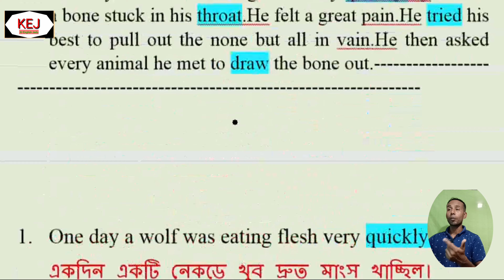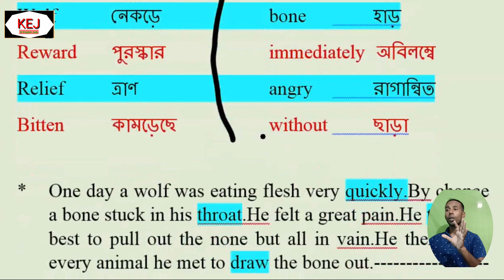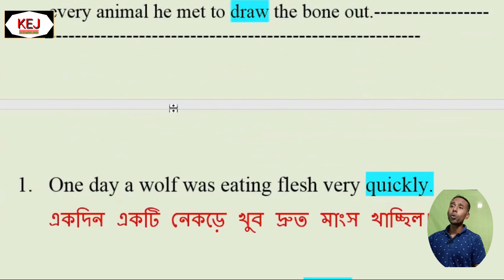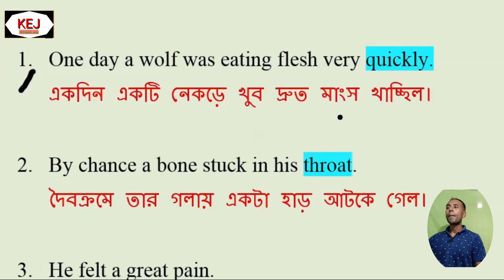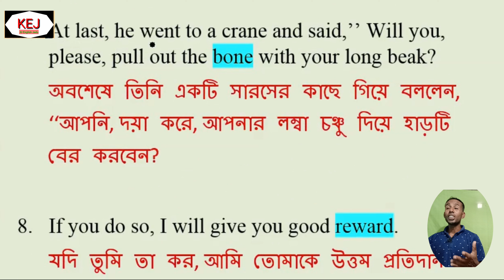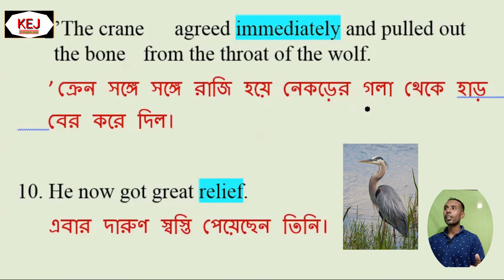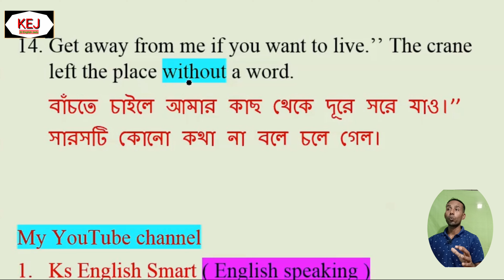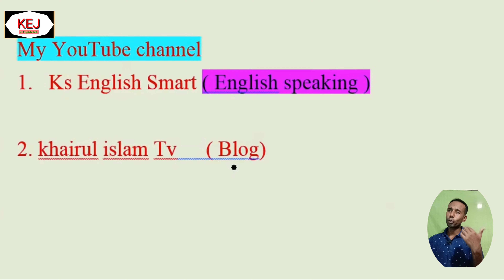Completing story ”The wolf and the crane “ | story the wolf and the crane English to Bangla 6-12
This Story 100% is made very easy for all students hope it will be useful for all students.
The Cunning Wolf and the Greedy Crane Story | Moral Stories for Children | KidsOne
The Wolf and the Crane  - English Through Stories - Story in Past
 Wolf and the Greedy Crane Story | Moral Stories for Children | KidsOne
the wolf and the crane story
moral the wolf and the crane story in english
the wolf and the crane story moral
the wolf and the crane story short
the wolf and the crane story in english
the wolf and a crane story
the wolf and the crane summary
the wolf and the crane moral of the story
the wolf and the crane completing story
the wolf and the crane fable
the wolf and the crane theme
the wolf and the crane story for class 9
will the wolf story answers
the wolf and the crane story with moral

(My Facebook Page) kr English jadu

Facebook page--- Kr English jadu,
Tiktok channell--- kr English jadu ,
(second youtube channel )--ks English smart channel